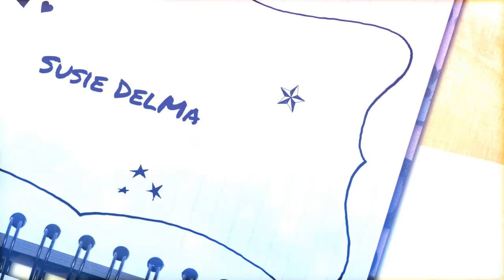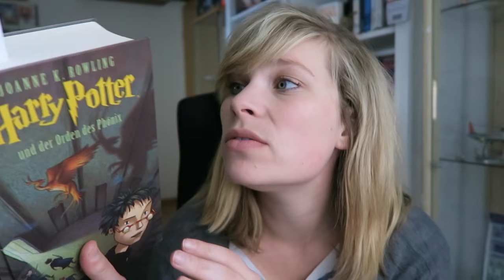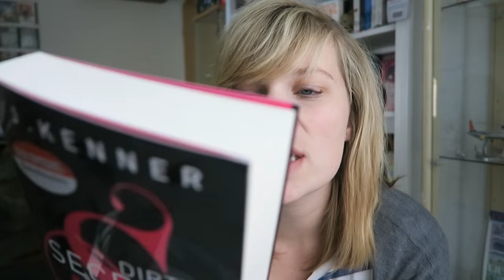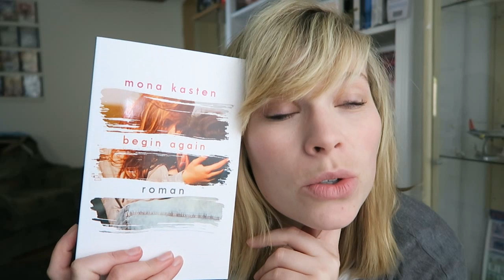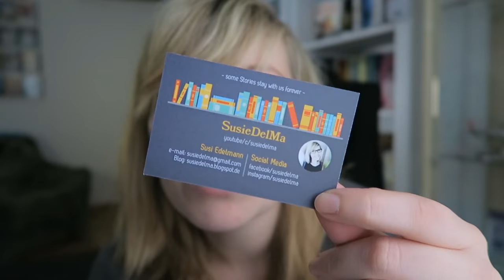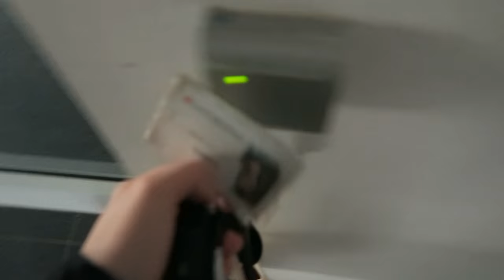My Week Vlog #2 - 10.10.2016 - 16.10.2016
Ein Gratis Hörbuch von Audible:

Tobu & Jim Yosef - Miracle (Original Mix)
Sleepless (Manila Killa Remix) - Flume Feat. Jezzabell Doran
BANKS - Drowning (Love Thy Brother Remix)
Justin Timberlake - Can't Stop The Feeling (BR4M Remix)